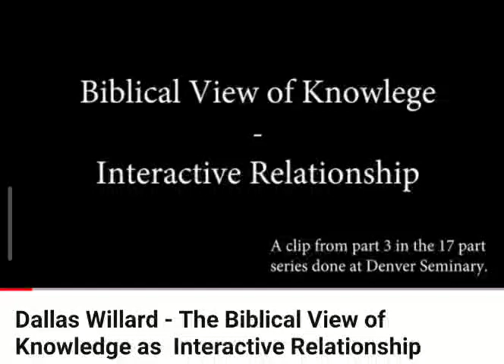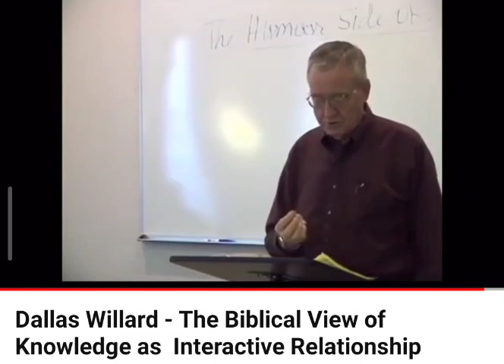| Biblical view of knowledge | Dallas Willard |